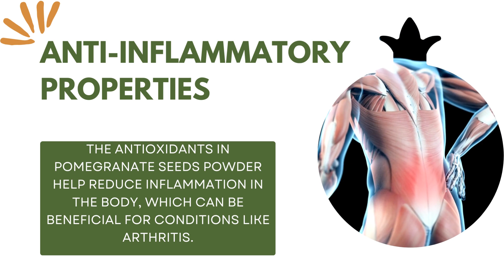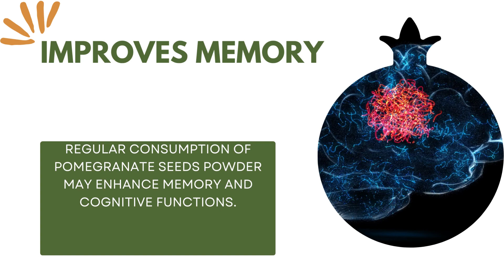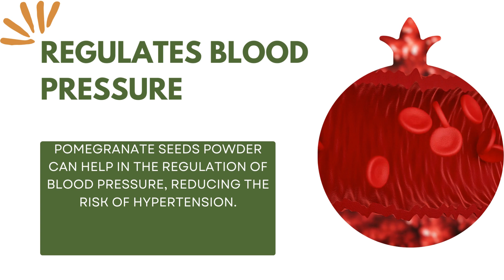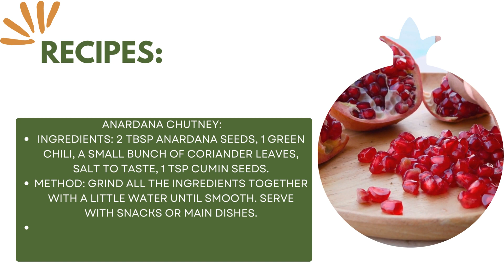Benefits and home made remedies and recepies of Anardana ,pomegranate seeds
Benefits of Anardana or pomegranate seeds

Cardiovascular Health
Digestive Aid
Anti-inflammatory Properties
Dental Health
Boosts Hemoglobin Levels
Cancer Prevention
Improves Memory
Joint Health
Skin Health
Boosts Immunity
Regulates Blood Pressure
Improves Bone Health
Weight Management
Blood Sugar Regulation
Enhances Fertility